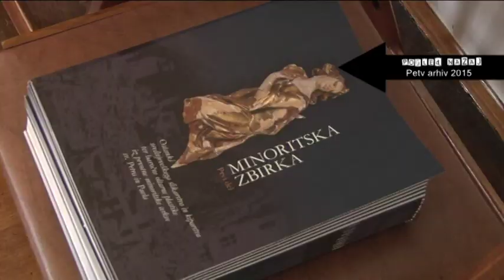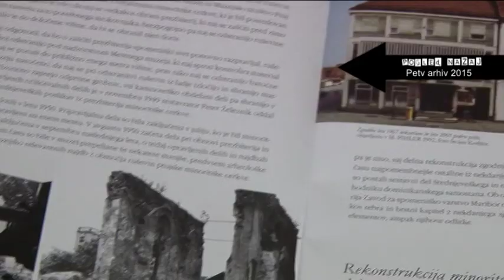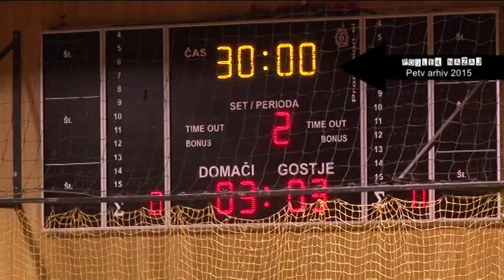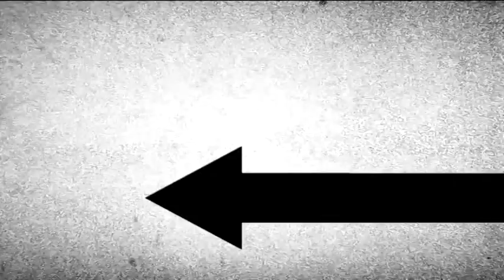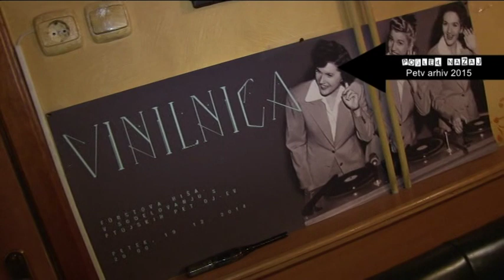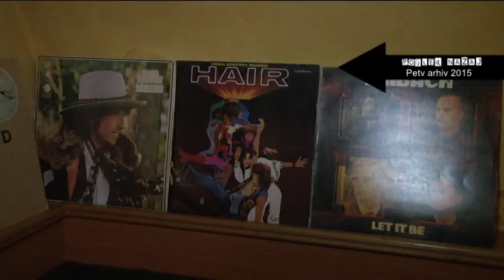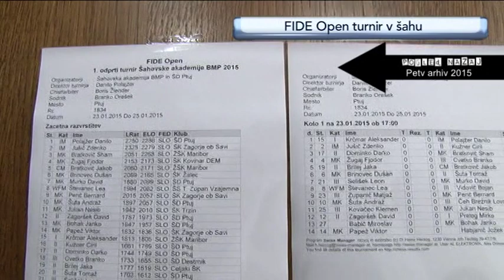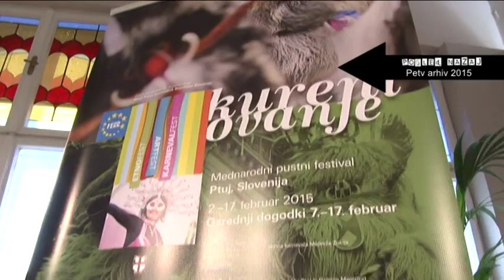POGLED NAZAJ 330. ODDAJA